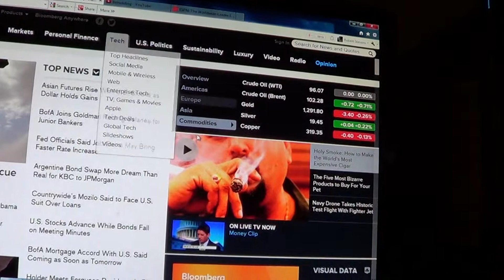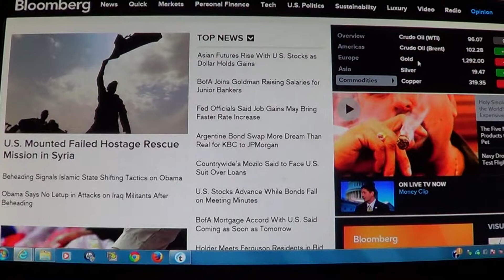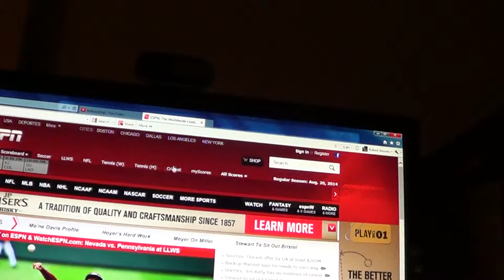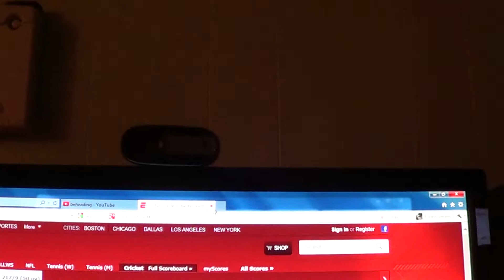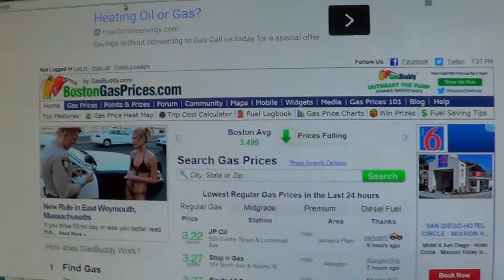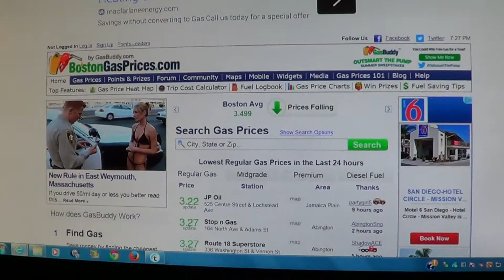20140820192221 Evening Robert Channel newscast (2 of 2)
Doing the evening newscast for Aug 20, '14 including stock updates, news headlines, sports and weather.